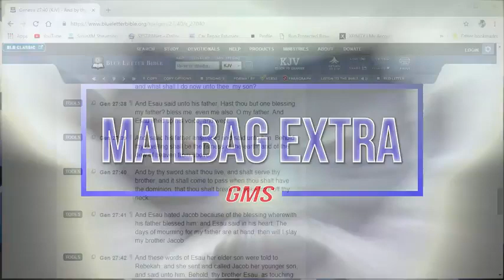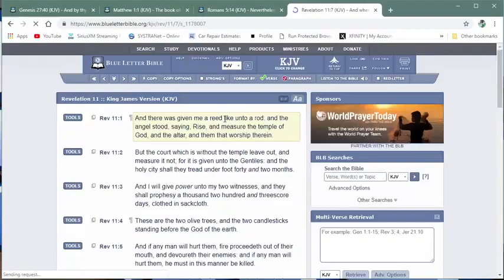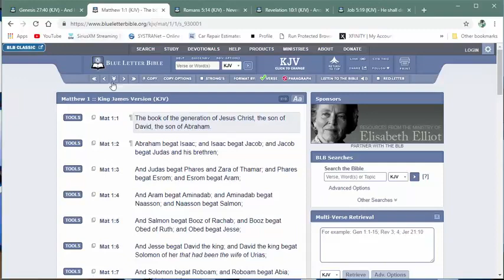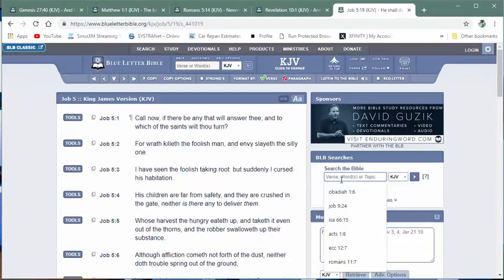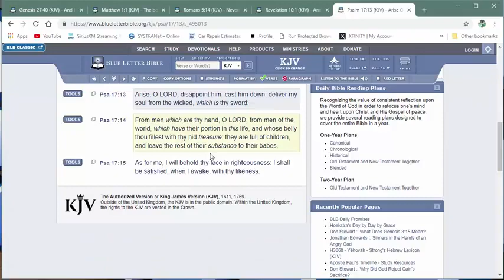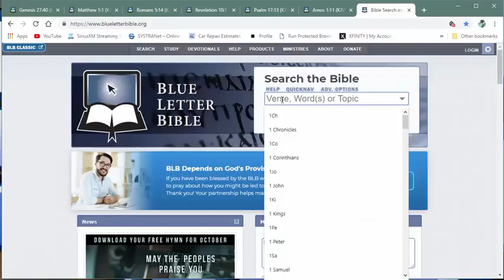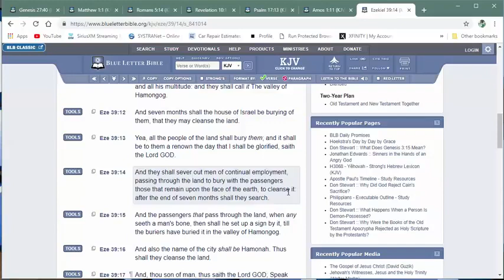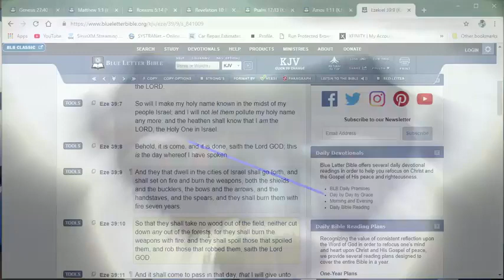The One Who Gave "The WICKED" His Power, Will Be The One To Take It Away!!! (DailyEdification4)